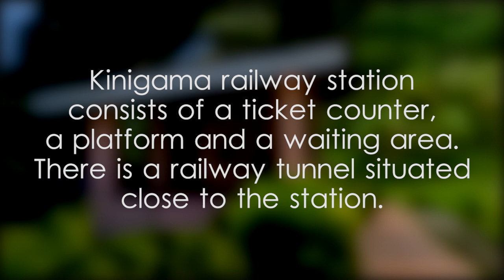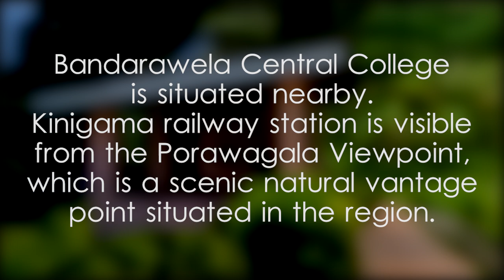Kinigama Railway Station - video 1